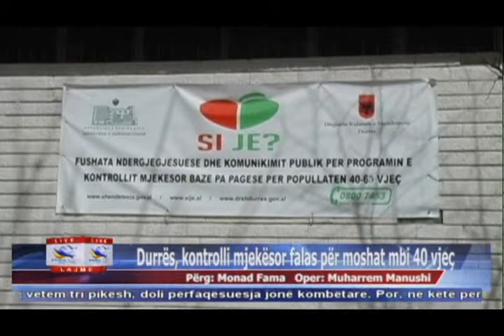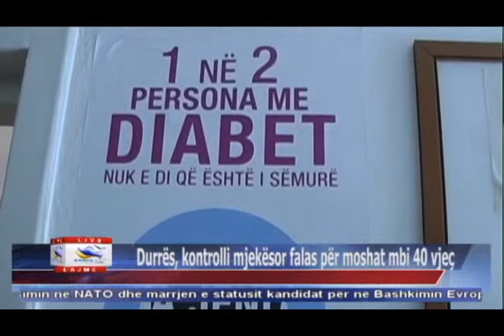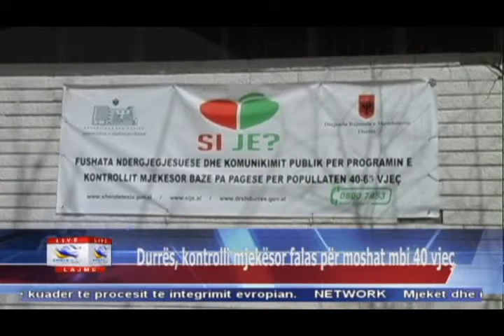24 02 2015 Edicioni i Lajmeve